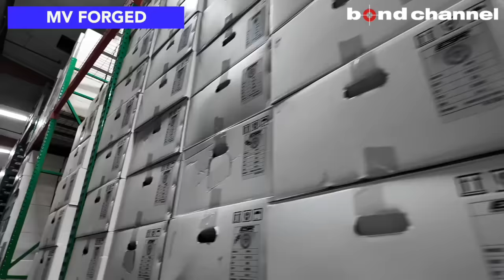【1セット200万円越えも当たり前!?】アメリカの超高級ホイール工場とセレブ御用達ショップに潜入!? bondアメリカ出張 Part2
MV FORGED

上記のメーカーの製品は全てbondグループまたはラガーコーポレーションでお取り寄せ可能です。

〒338-0836
埼玉県さいたま市桜区町谷4-1-1
車輌パーツ関連

〒145-0064
東京都大田区上池台1-20-8
AM10:00 ~ PM8:00
 担当：内山

〒457-0071
愛知県名古屋市南区千竈通5-26-1
AM10：00〜PM8：00
定休日：毎週月曜日
担当：飯村

〒537-0024
営業時間：平日 10:00～20:00
日祭日 10:00～18:00
担当：岡